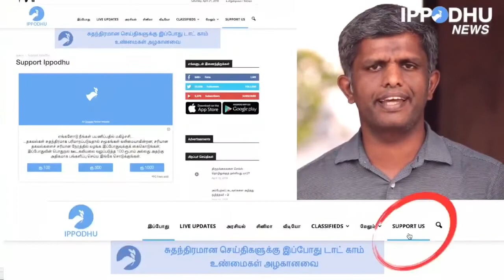கர்நாடகா: நியாயம் நிலைக்குமா?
கர்நாடகா: நியாயம் நிலைக்குமா? பொதுநல நோக்கில் நடத்தப்படும் டிஜிட்டல் ஊடகமான இப்போதுவுக்கு உங்களால் இயன்றதைச் செய்யுங்கள்